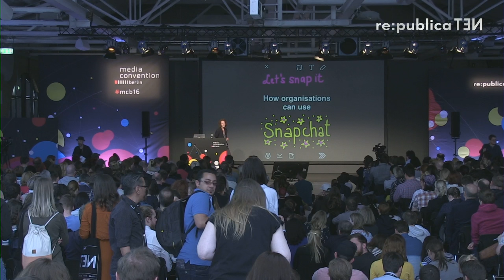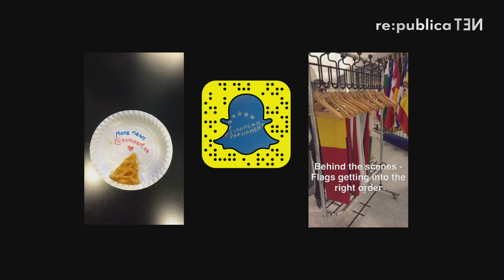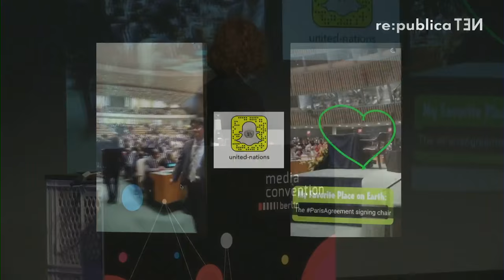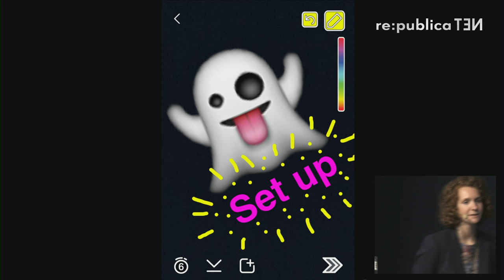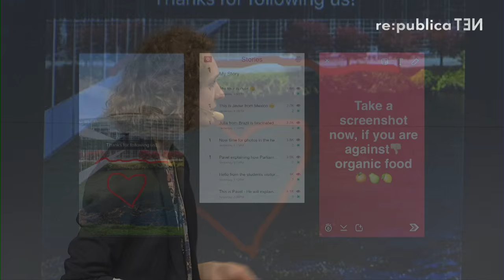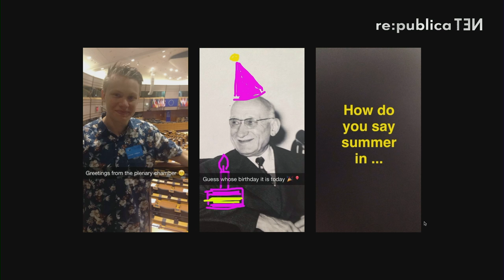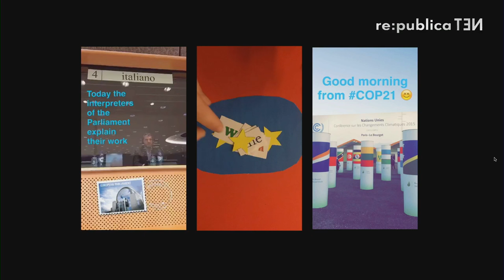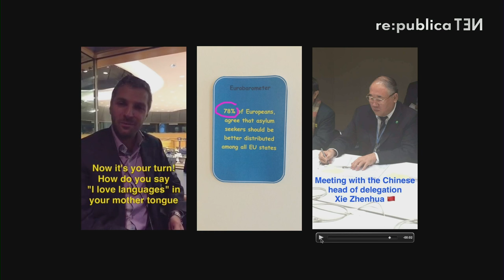re:publica 2016 – Franziska Broich: Let's snap it: How organisations can use Snapchat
It gets more and more difficult to inform young people about politics via traditional media. Snapchat is the fastest growing social platform among millennials. In particular in Europe Snapchat is acquiring more users. Germany is among the top 10 countries with the highest share of Snapchat users worldwide. How can political organisations use Snapchat? What content should they post? How can new accounts be promoted? A short presentations about organisations that already use Snapchat successfully to inform young people about politics.

Speaker: Franziska Broich